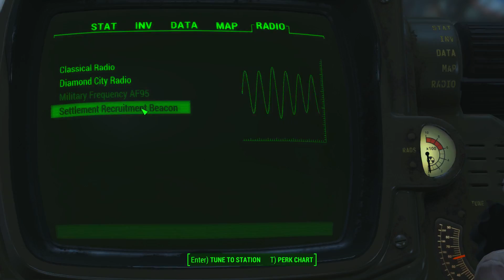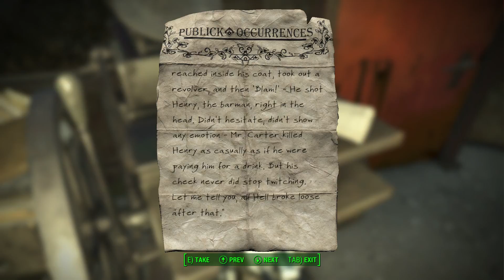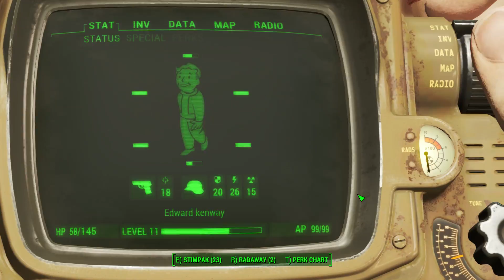Fallout 4! Ep.6 (Heading to Diamond City) Drug Dealer!!!